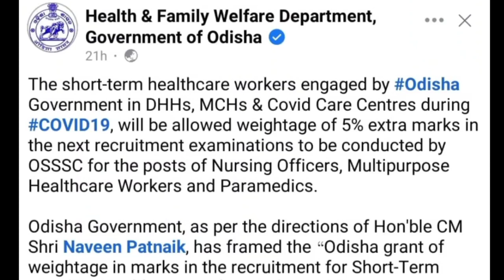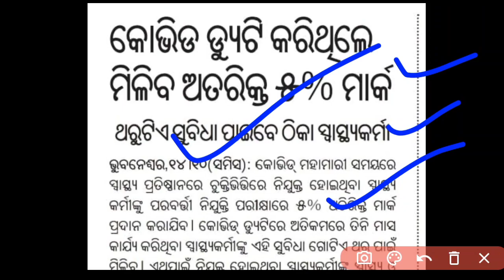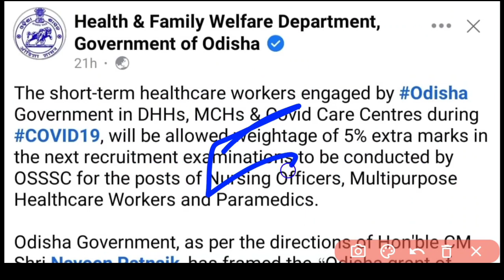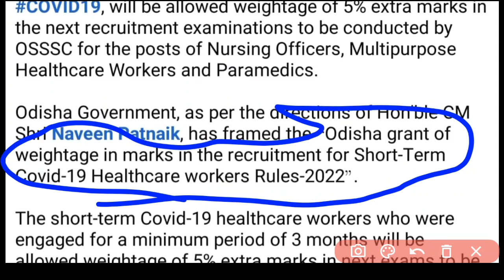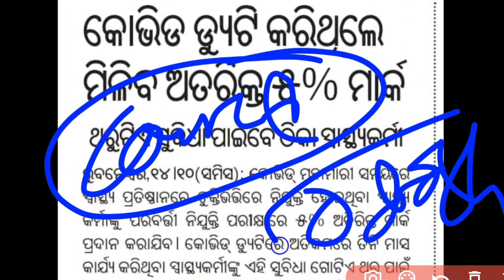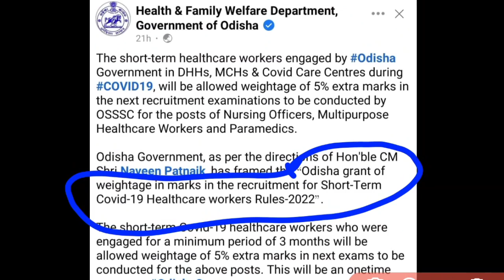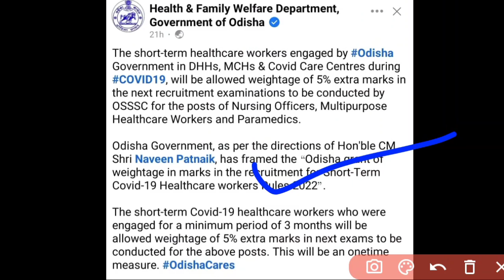OSSSC NURSING EXAM🔴ବହୁତ ଶିଘ୍ର 🔜 COVID ପିଲାଙ୍କୁ 5%EXTRA ମାର୍କ IN 4070 POST❗ଦେଖନ୍ତୁ▶️ALSO PARAMEDICS✅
A SMALL TRY TO HELP YOU PREPARATION FOR--::
AIIMS
ESIC
BSF
OSSSC
NHM
RRB
CHO
NORCET
PGI
NURSING QUESTIONS AND ANSWERS.
NURSING MCQ
NURSING COMPITATIVE EXAMS.
NURSING QUERIES.
NURSING ADMISSION.

Jay Jagannath 🙏🙏🙏

@Odisha Nursing
@Being A Nurse(ODISHA)
@CHSE CATALYST
@Laxmidhar Sir